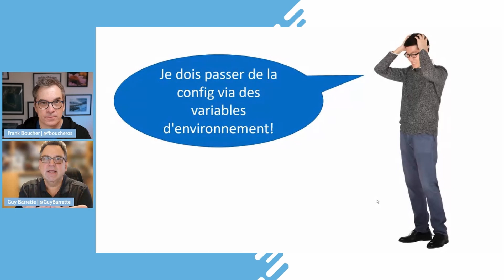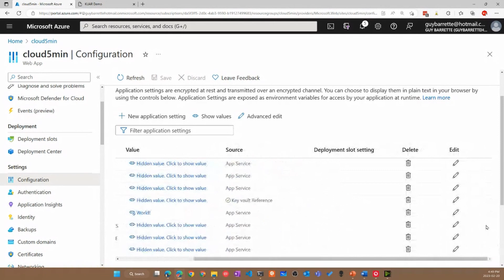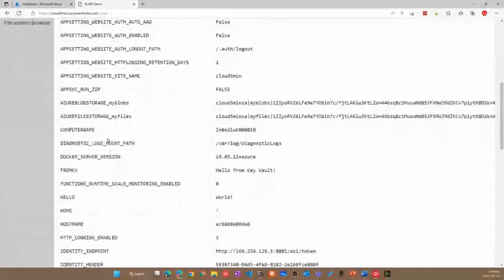Configuration de vos conteneurs à l'aide de variables d'environement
Dans cette vidéo Guy Barrette explique comment configurer des conteneurs déployés dans Azure Application services en utilisant des variables d'environement.